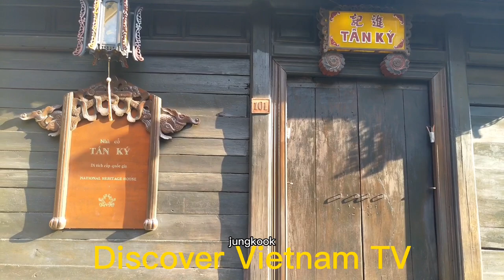Day of Life | Explore the World cultural heritage site without any visitor | Discover Vietnam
Thank you so much for your kind support. We hope to see you back with our channel.